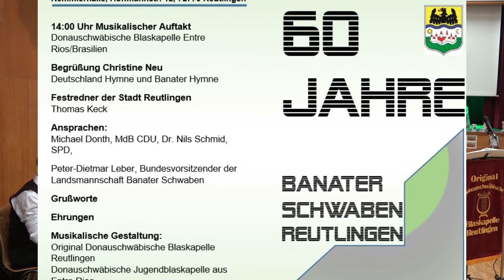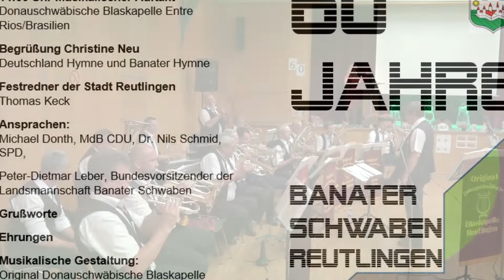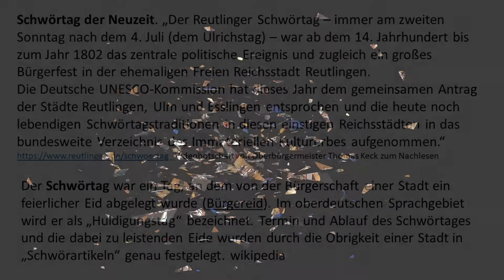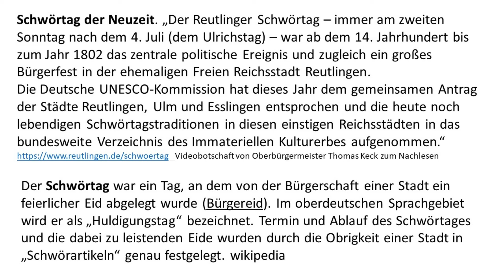2021 07 19 Schwörtag Reutlingen 60 Jahre KV Reutlingen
Kreisverband Reutlingen
Landsmannschaft Banater Schwaben e.V.